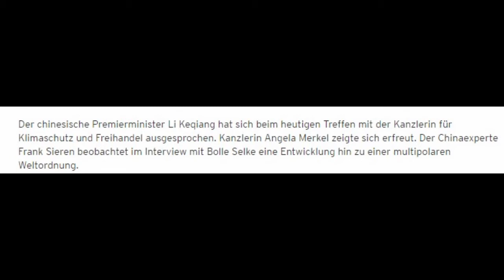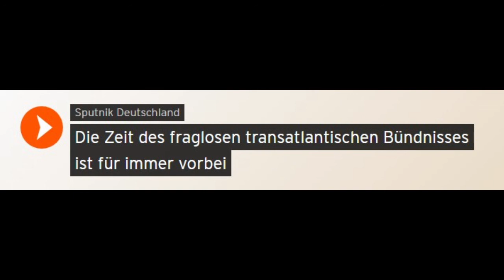Chinaexperte Frank Sieren: Chinas Entwicklung hin zu einer multipolaren Weltordnung.